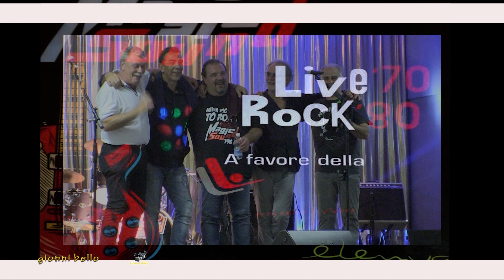Magic Sound storica Band varesina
Evento organizzato nella  Sala Polivalente del Comune di Cuveglio a favore della LILT (Lega Italiana per la lotta tumori)
Magic Sound,  formata da uomini con professioni diverse: "medico, grafico pubblicitario,.libero professionista e rappresentante",
è seguita moltissimo nel Canton Ticino, Piemonte, Lombardia e in provincia di Varese, con un attivo di 400 concerti.
La loro musica spazia da "Jimi Hendrix, ai Pink Floyd" ecc...,
in quel meraviglioso mondo musicale dei mitici anni 70/80.
Presentatore dell'evento,  Renato Furigo
Riprese e montaggio video di gionni bello